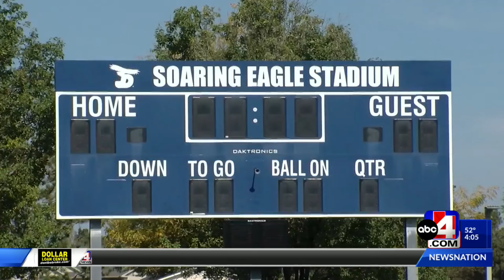Utah court allows Australian student to play on high school football team after discrimination lawsu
Utah court allows Australian student to play on high school football team after discrimination lawsuit filed